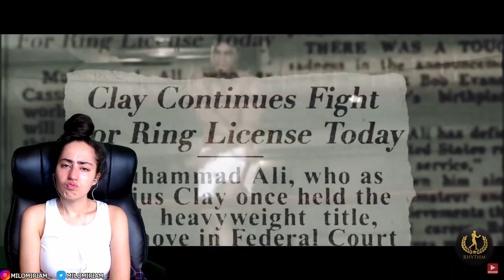BOXING NOOB REACTS TO How Mike Tyson Got Revenge For Muhammad Ali